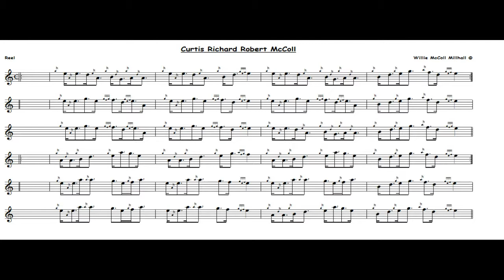Curtis Richard Robert McColl..Reel